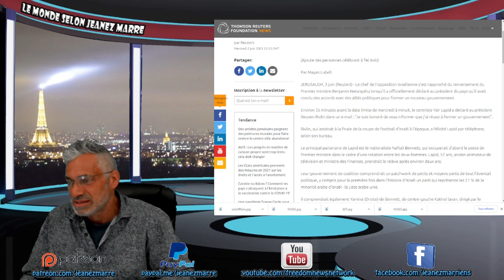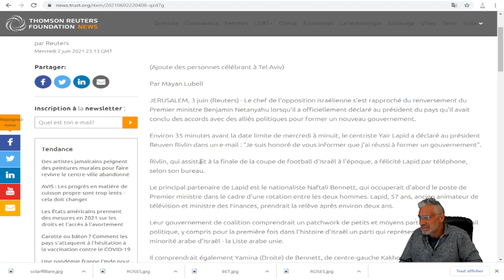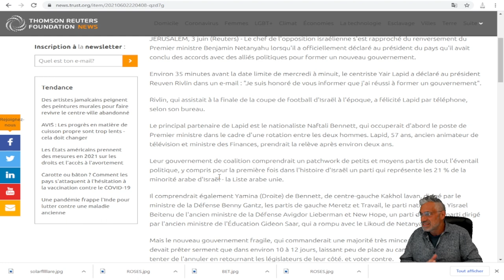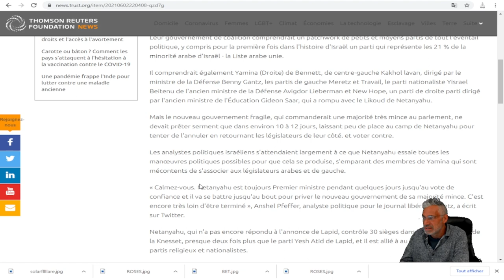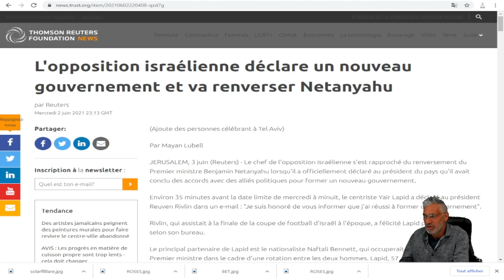L'opposition israélienne déclare un nouveau gouvernement et va renverser Netanyahu.